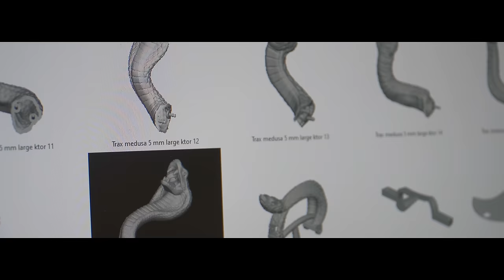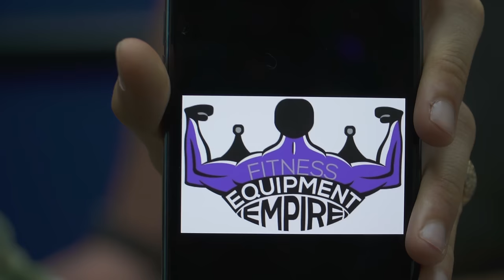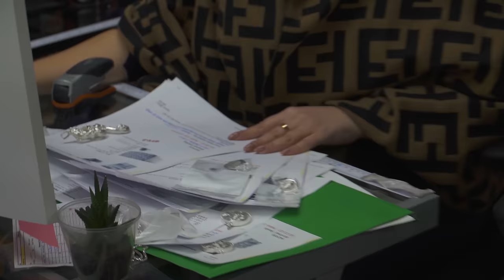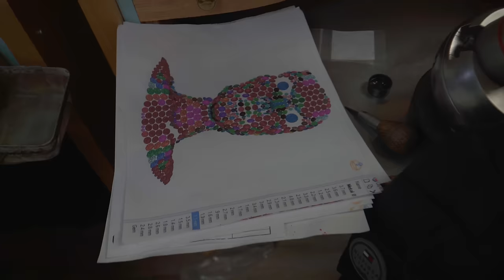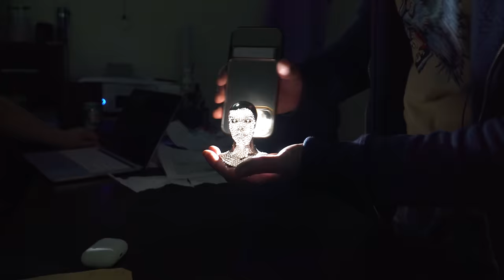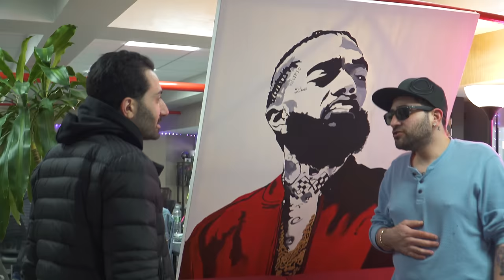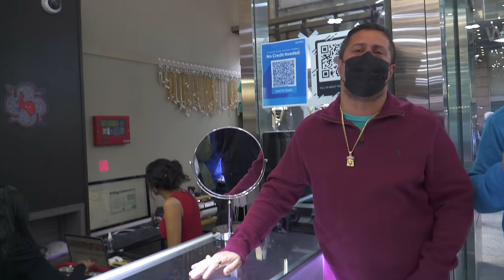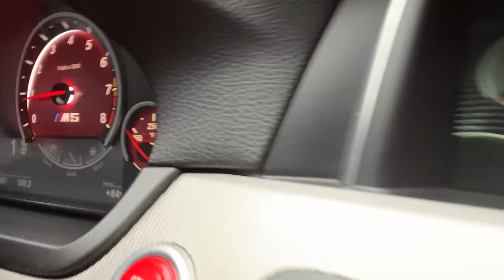How To Add Lights To A Massive Diamond Chain! | THE District S1. EP.22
HOW TO ADD LIGHTS TO A DIAMOND CHAIN! For  @Flossy Carter 's Birthday, we combined jewelry & technology for the first time ever. It took 6 months, 630 Diamonds, 871 Grams of Gold, & 16+ Pieces to create the LED Light-Up Controllable Medusa Pendant!   @PowerfulJRE  reacts live to the pendant on his podcast and speaks about the true value of the jewelry. Shout out to Goob_u2 (On IG) for helping us with the intricate electronics inside the piece. Liam fires out 2 amazing custom pendants, the first being a "Bored Ape Yacht Club" NFT that the customer owns and the logo of a fitness company for the owner of "Fitness Equipment Empire". We begin work on a custom Donald Trump pendant for a special client. Maks gives us a lesson on business tactics from "The Art of War". Noah's customer came to the store 2 years later for his custom 100Gram glow-in-the-dark enameled Mushroom pendant with an alien on the bail. Let us know which is your favorite piece in the comments below!
HOW IT’S MADE A DIAMOND & GOLD MEDUSA FROM SCRATCH
light up Medusa
Light up chain
medusa chain light up necklace traxnyc cross pendant roman sharf traxnyc review

(Financing & 2-Year Layaway is Available!)